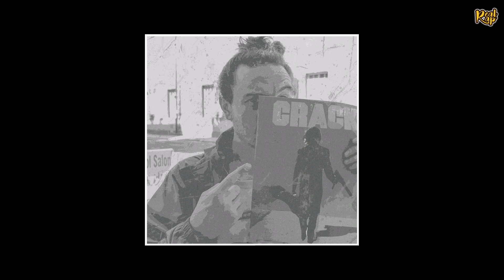EL Maryacho x Cracker Jon - Pay Me In Notes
If you like the channel and you want to support it can do it by buying me a coffee:

All uploaded tracks are for promotional use only.
Support the artists and labels by buying the records!

You can MONETIZE the video if you are the artist or producer of the song.
If you are an artist or producer of a song from any of my videos and you want it to be deleted, please contact me and I will delete the video asap.